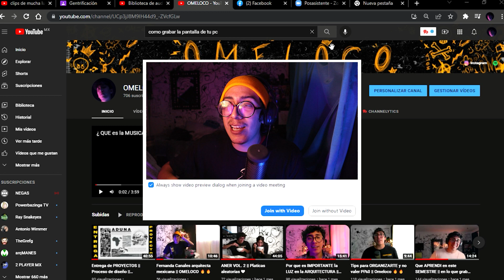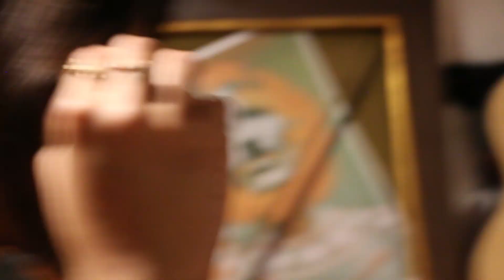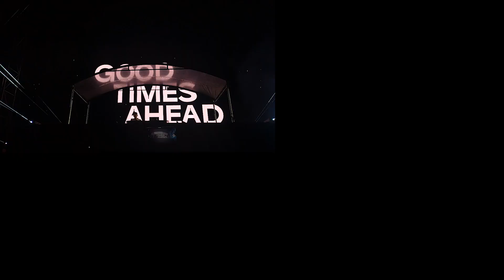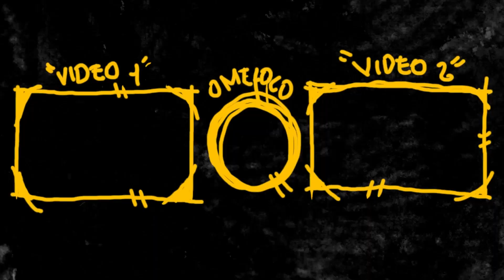Como NO hacer una MAQUETA || el final es una mmda jajajaj🔥🔥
Un video que me encanto grabar y que a demas es la evidencia que que hice esta tarea, asi que si ve esto profe no vea el final jajaja